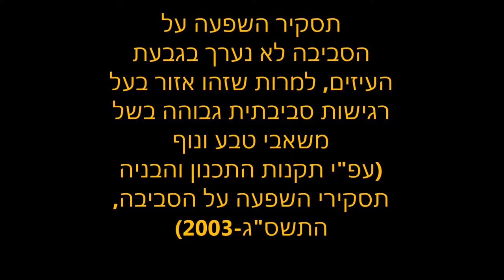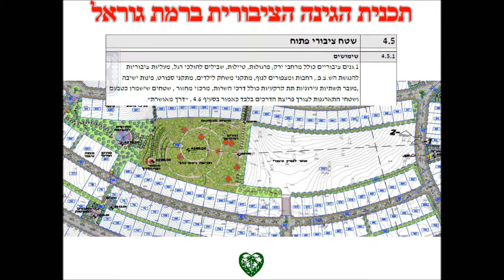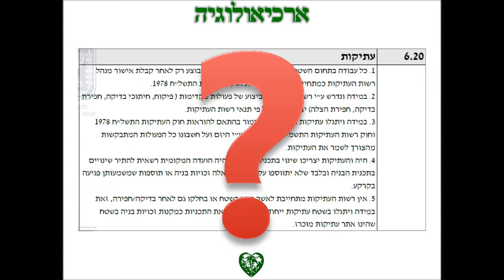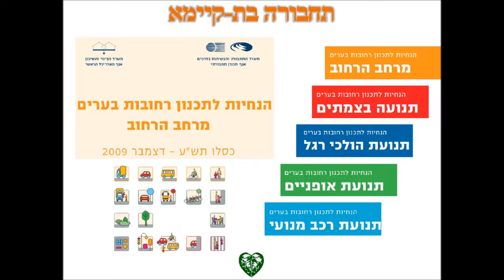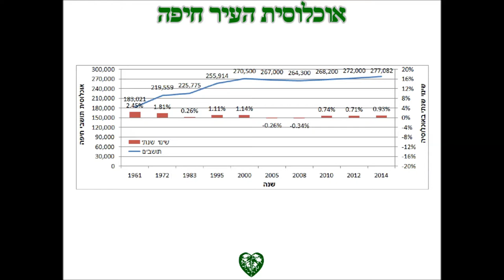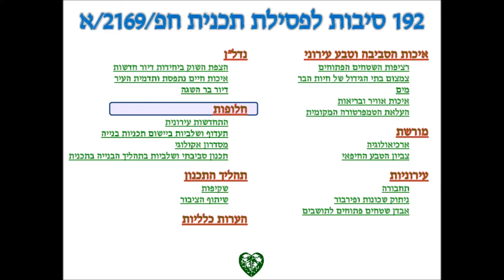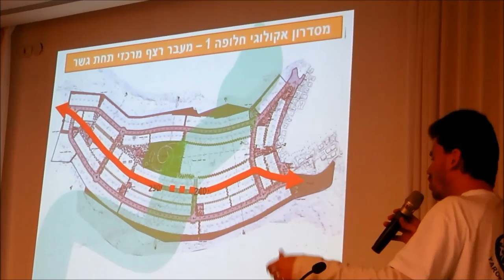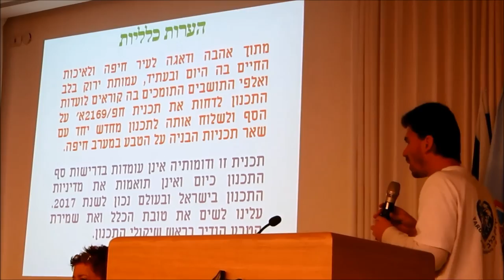דיון בהתנגדויות לתכנית הבניה בגבעת העיזים - עמותת ירוק בלב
עמית באום, יו"ר עמותת ירוק בלב, מציג את התנגדות עמותת ירוק בלב לבניה בגבעת העיזים מול חוקר חיצוני לועדה המחוזית לתכנון ובניה חיפה.
הדיון התקיים בתאריך 5 בפברואר 2017 בעיריית חיפה, והוזמנו אליו 13 מתוך למעלה מ-700 תושבים שהגישו מכתב התנגדות רשמי לועדות התכנון.

עמותת ירוק בלב - Yarok Balev NGO